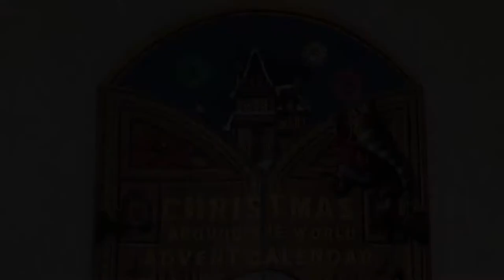I Spy Advent Calendar Day 23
December 23 advent calendar opening